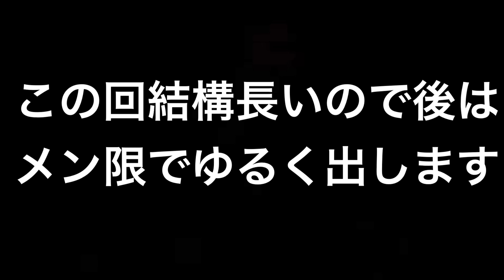日本1深い地下鉄駅にいる謎の地下生物を探してみると？？【うごめ紀ホモサピコラボ】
中国の洞窟には新種の地下生の魚がいるらしい